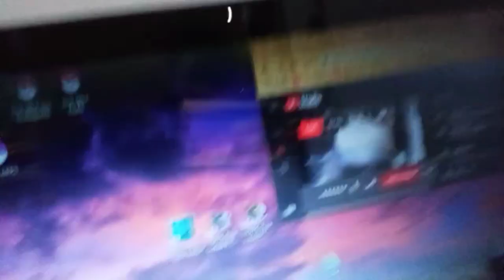DONT LET HIM COOK HIS RINGLIGHT MUKBANG EVER AGAIN